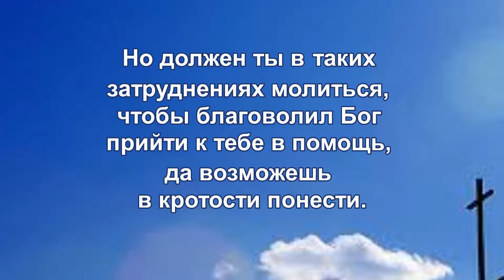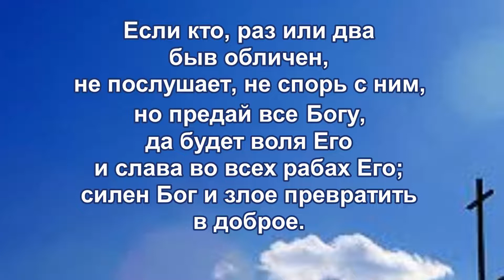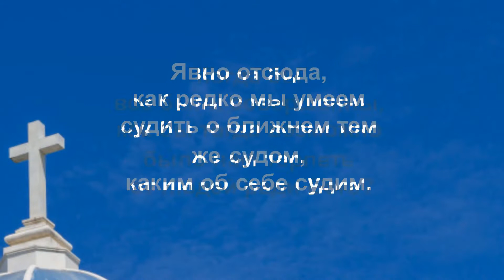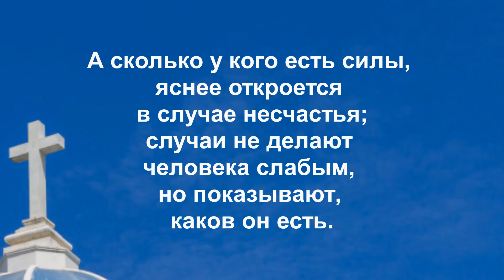Ф. Кемпийский. «О подражании Христу» 16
Глава XVI. О терпимости к чужим недостаткам
Что человек не в силах бывает исправить в себе или в других, то должен переносить терпеливо доколе Бог иначе не устроит. Подумай, что так может быть лучше для твоего испытания и терпения, без которого нечего много взвешивать заслуги наши. Но должен ты в таких затруднениях молиться, чтобы благоволил Бог прийти к тебе в помощь, да возможешь в кротости понести.
Если кто, раз или два быв обличен, не послушает, не спорь с ним, но предай все Богу, да будет воля Его и слава во всех рабах Его; силен Бог и злое превратить в доброе. Учись в терпении переносить чужие недостатки и слабости, какие бы ни были, ибо и у тебя есть много
такого, что другие переносить должны. Если себя не можешь сделать таким, каким желаешь, как можешь сделать, чтобы другой был таков, как тебе угодно? Мы желаем, чтобы другие были совершенны, а своих недостатков не исправляем.
Желаем, чтобы другие были строго обличены, а сами не хотим, чтоб нас обличали. Не нравится нам широкая вольность в других, а сами не хотим, чтоб отказывали нам в том,
чего хочется. Желаем, чтобы других стесняли правилами, а сами никак не позволяем, чтобы нас к чему строго принуждали. Явно отсюда, как редко мы умеем судить «о ближнем тем же судом, каким об себе судим. Когда бы все были совершенны, как бы тогда возможно было нам терпеть от людей ради Бога?
Но вот, Бог так устроил, чтобы учились мы друг друга тяготы носити (Гал. VI, 2), ибо никто без порока, никто без бремени, никто сам в себе не доволен, никому своего одного разума недостаточно; но приходится друг друга сносить, друг друга утешать, друг другу помогать и увещевать друг друга. А сколько у кого есть силы, яснее откроется в случае несчастья; случаи не делают человека слабым, но показывают, каков он есть.